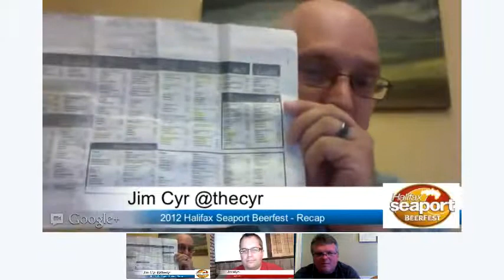2012 Halifax Seaport Beerfest - Recap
We went to the 6th Annual Halifax Seaport Beerfest, along Pier 21 in the seaport market district of the downtown core.

We reviewed our top 3 brew, the biggest surprise, disappointment, food & overall vibe of the show.

Our Top 3 Brews, we focused on IPA and Pale Ale as there was a nice mix of a variety of vendors from Ontario, Quebec, Maine and International.

Intro 0:10
Top 3 Brews 1:20
#3 Sebago Frye's Leap IPA 2:02
#2 Spearhead Hawaiian Pale Ale 3:56
#1 Brew Dog Hardcore IPA 7:30

Top Surprises 10:55
Trou du Diable LA SCHIEVE TABARNAK  11:20
Le Bilboquet L'Archange 14:30

Top Disappointment 17:00
Flying Monkey Smashbomb Atomic IPA 17:16
**Note** I did buy a bottle after the show and it tasted like nothing like what we had at the show. The new bottle tasted a LOT better.

The Food 20:40
Sober Island Oyster 21:05
Fid Resto 23:42
Scanway Catering 28:26

The Vibe 30:20
Friday Night Session 30:38
Macro Brew Pileup 31:18
Bridal Showers and Eye Candy 33:00
Twitter chicks and the Chapeau 22:25
No lineups to the good stuff 34:30
People Watching 35:20
Some Stats from the show 36:15
Ignoring the Locals 37:15

Closing Remarks 39:40

Top 3

Spearhead Hawaiian Pale Ale
American IPA 6.5%

Brew Dog Hardcore IPA
American Double / Imperial IPA 9.2%

Sebago Brewing Frye's Leap IPA
American IPA 6%

Top Surprises
Le Bilboquet L'Archange
German Hefeweizen 5%

Trou du Diable LA SCHIEVE TABARNAK !

Top Disappointment
Flying Monkey Smashbomb Atomic IPA

The Food
Binh Mah from Fid Resto

Avoiding Chores is a collection of interests from a group of guys who do everything possible NOT to do chores. This involves getting into a number of interests such as: hiking, camping, outdoors, bushcraft, running, beer reviews, live hangouts and long term projects like living off the grid or stone carving.